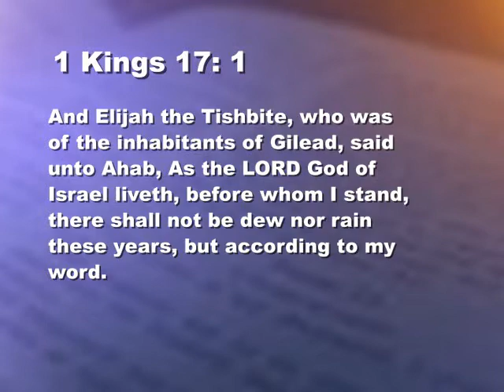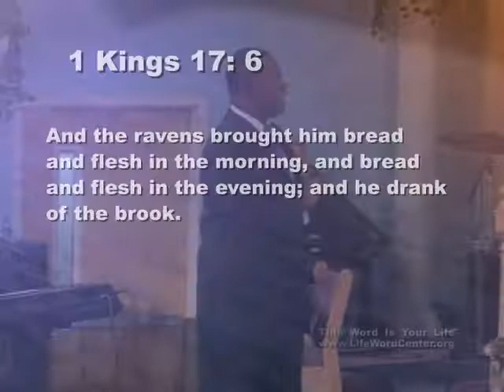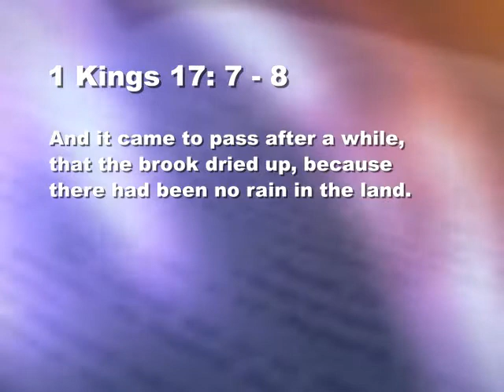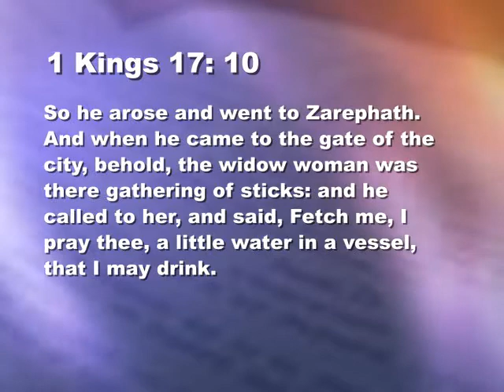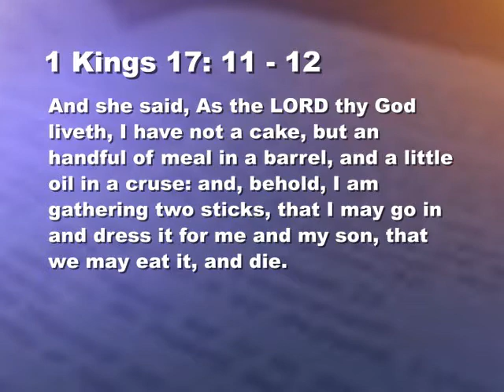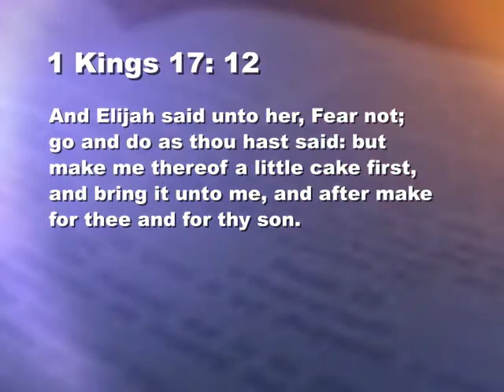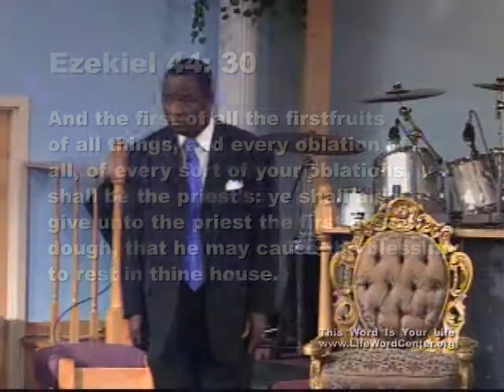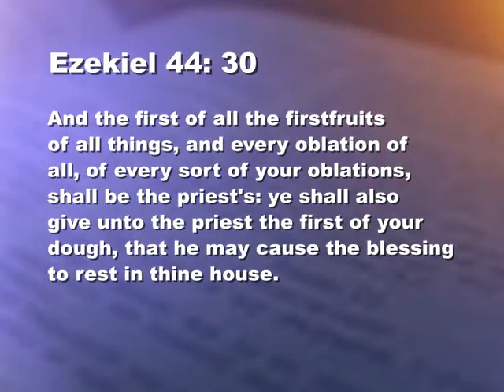Law of Increase 8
This word is your life pastor doctor alexander arthur christian center international bible preaching gospel praise faith God Jesus Savior  "Faith (religion)" preaching teaching gospel contemporary law of increase biblical truth living blessings